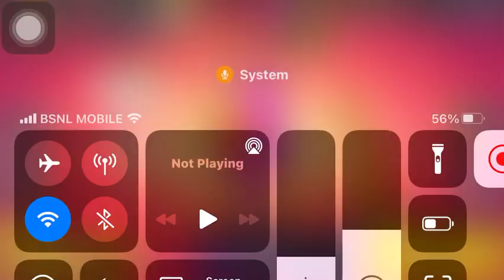SLEEPING SIMULATOR GADGET! SANDY IS SLEEPING! BRAWL STARS MALAYALAM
SANDY SLEEPING SIMULATOR GADGET IS OP
HEALING HIM ALL THE WAY UP